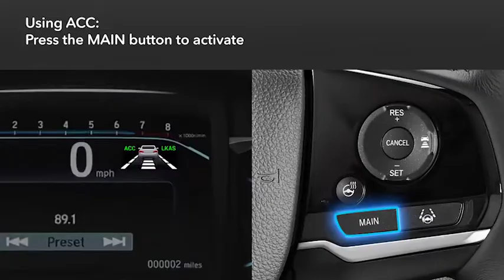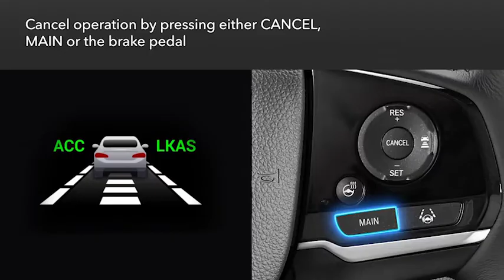Honda Pilot: How to Use Adaptive Cruise Control (ACC)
Cruising on the open highway has never been easier! Honda's Adaptive Cruise Control (ACC) sets your cruise speed, and gauges the interval between you and the vehicle detected ahead; it can also brake your vehicle, or apply the throttle, depending on that interval. The ACC has a radar system on the vehicle's front, as well as a windshield-mounted camera, which detect the following intervals. Note that the driver remains responsible for slowing or stopping the vehicle to avoid a collision.

ACC cannot detect all objects ahead and may not detect a given object; accuracy will vary based on weather, speed and other factors. ACC should not be used in heavy traffic, poor weather or on winding roads. ACC only includes a limited braking function. Driver remains responsible for slowing or stopping the vehicle to avoid a collision.